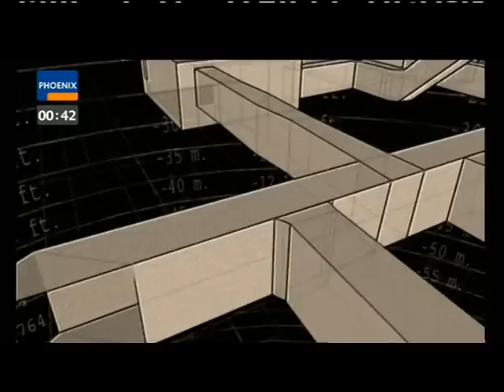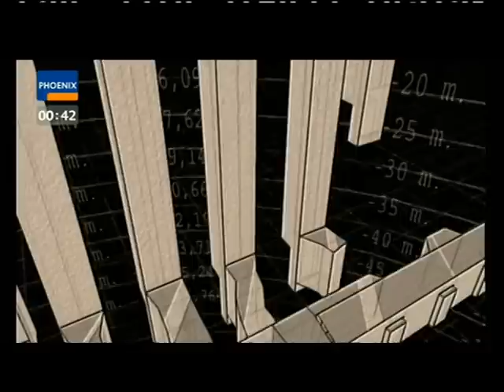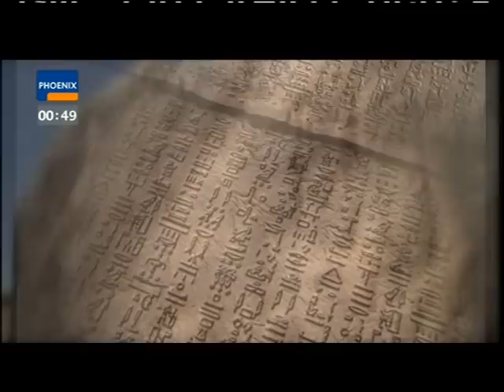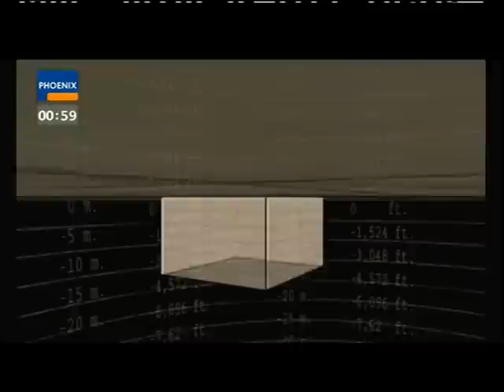Imhotep - Magier des Pharao (Doku ZDF 2004)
Episode aus der Reihe "Sphinx", des ZDF